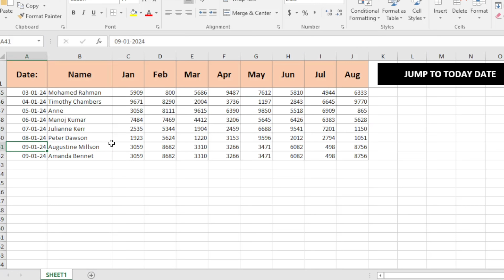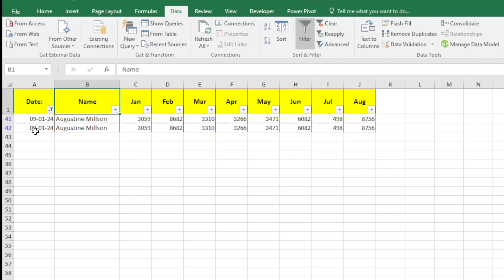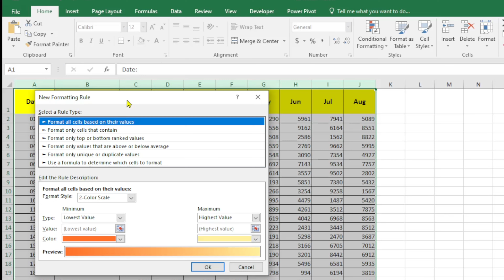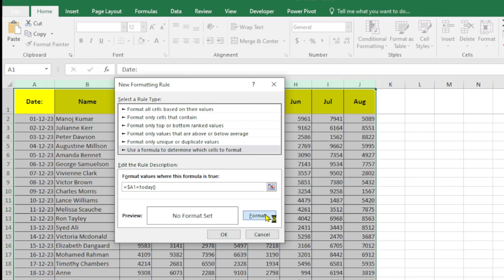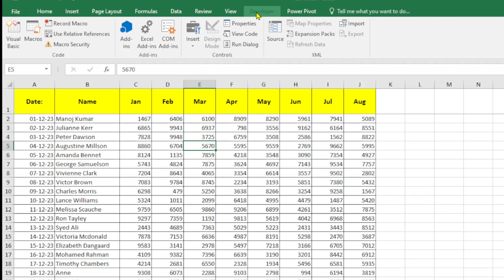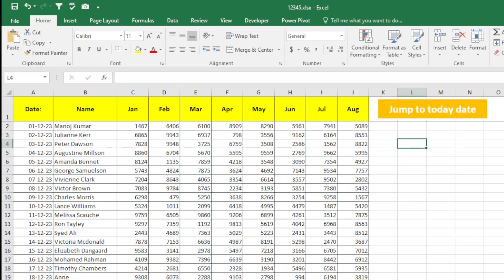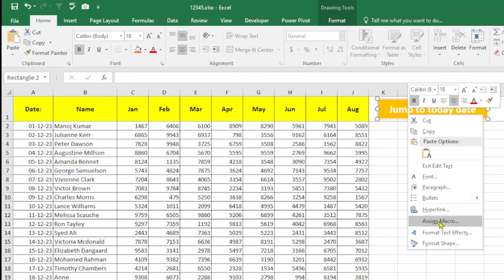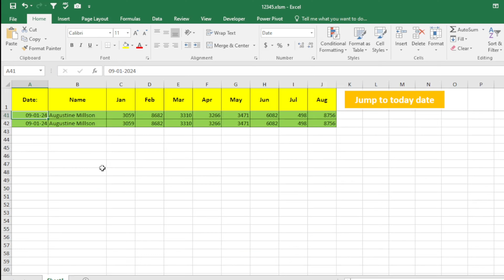Scroll to Today's Date with One Click - Easy Navigation in Big Data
hi
i am manoj kumar

Simplify your data handling with our Excel tutorial on one-click scrolling to today's date! In this video, we'll guide you through an easy and efficient method to navigate through large datasets. Learn how to set up a dynamic scroll feature that instantly brings today's date into view, making it a breeze to manage rosters, schedules, or any extensive data sets. Say goodbye to tedious scrolling and hello to streamlined data handling. Watch now and discover the one-click solution for navigating your Excel workbooks with ease!"

by@manojkumarexcel
from
bhorha
simri bakhtiyarpur
saharsa
bihar
india